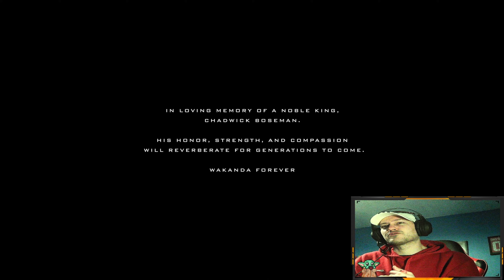Spider-Man Miles Morales EPIC ENDING! | PS5 [4K]